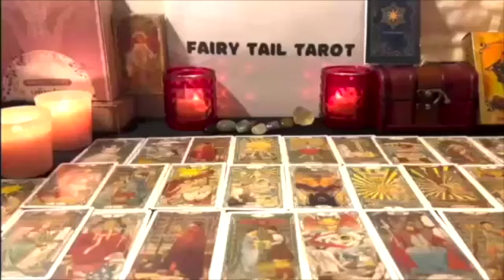LEO🌈WATCH OUT FOR A PHONE CALL OR TEXT‼️THEY CAN THINKING ABOUT YOU🤷‍ DECEMBER 2023 TAROT LOVE